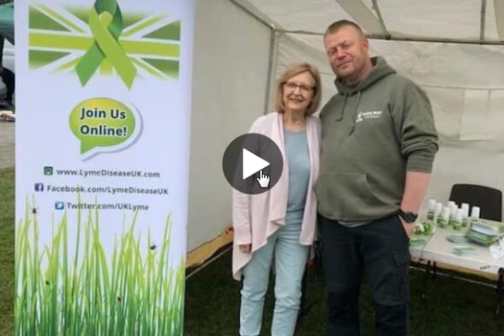Craig Fordham Interview on KMFM News - 7.01.19